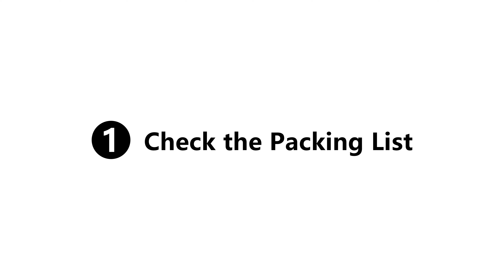Siljoy Lighting Installation Video CFL-1094